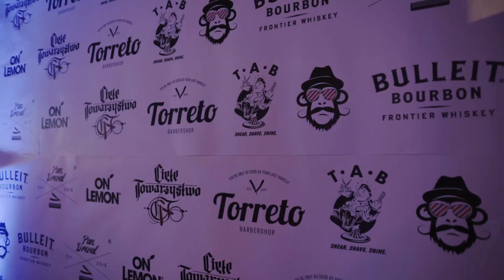Cięte Towarzystwo 19.10.2019 Kraków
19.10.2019 dzięki pomocy Bulleit Polska, Pan Drwal oraz ON LEMON w Krakowie odbyła się pierwsza edycja "Cięte Towarzystwo" czyli edukacyjno-integracyjnego wydarzenia fryzjerskiego "dla barberów od barberów" mieliśmy przyjemność gościć i obserwować przy pracy barberów z Frankfurtu -Torreto Barbershop i Temkę z ukraińskiego - T.A.B Kiev, którzy przenieśli na scenę swoje spojrzenie na klasyczne fryzjerstwo męskie. Dzięki Pan Drwal mogliśmy posłuchać wykładu na temat męskich kosmetyków. Wydarzeniu towarzyszyła naturalna i nieskrępowana atmosfera, a szczerze zajawieni barberzy przyjechali z różnych stron polski by spędzić z nami ten niezwykły wieczór. Bardzo serdecznie wszystkim dziękujemy, była petarda!